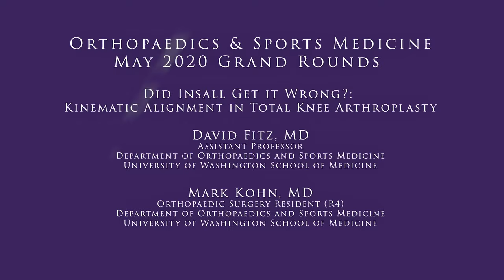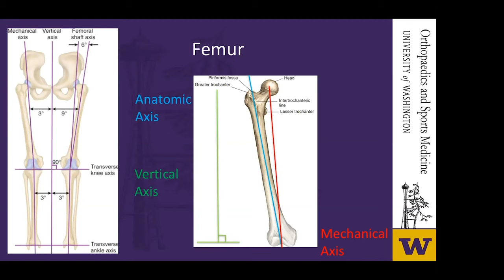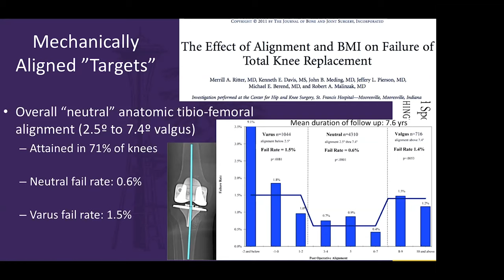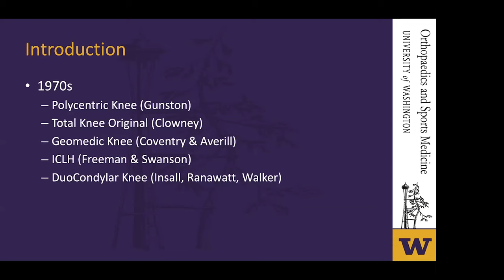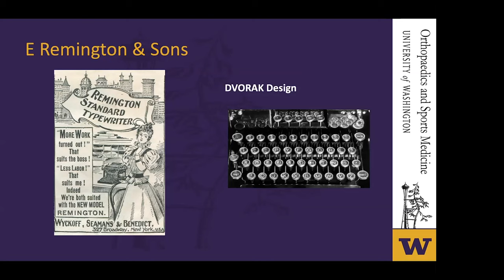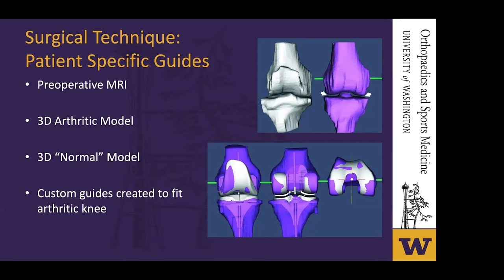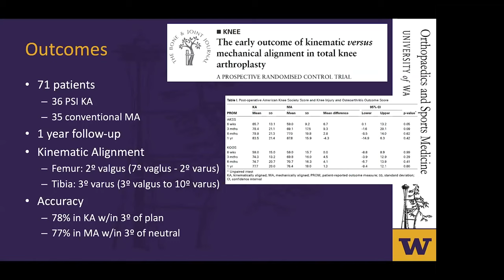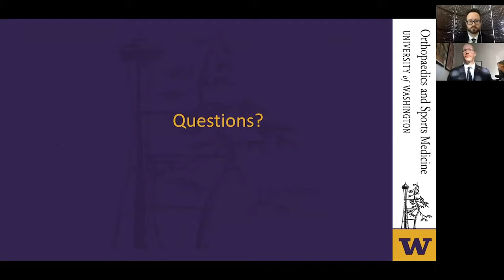Did Insall Get it Wrong? Kinematic Alignment in Total Knee Arthroplasty: Grand Rounds, June 2020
University of Washington, Department of Orthopaedics & Sports Medicine Grand Rounds for June, 2020: Did Insall Get it Wrong?: Kinematic Alignment in Total Knee Arthroplasty

Presented by:
David Fitz, MD
Assistant Professor